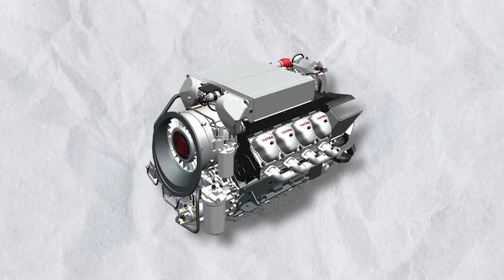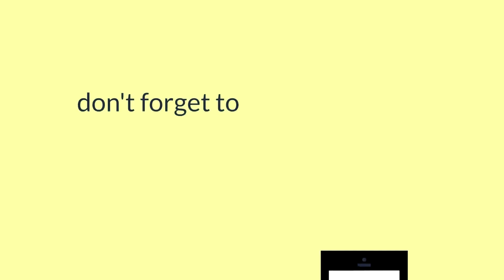Tesla Model 2 Leaked – Surprisingly Priced Below $18,000!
Exciting News: Tesla's Highly-Anticipated Model 2 Leaked – Surprisingly Priced Below $18,000! Your Tesla Ownership Dream Nears Reality with Exclusive Leaks, Spy Photos, and More Insider Insights!

➡️ The New LEXUS GX 2024 SUV is here! Who needs a Rolls-Royce when you have this?